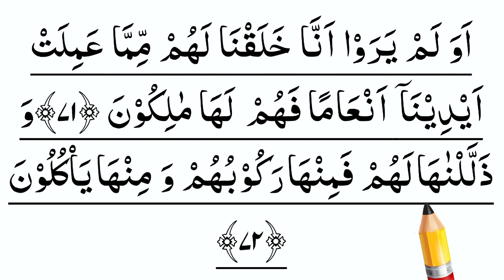Learn Surah Yaseen Ayat 71 to 72